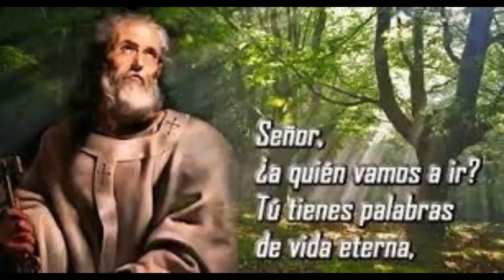LITURGIA DE LAS HORAS HORA SEXTA Maria Reina de la Paz Domingo 22 de agosto de 2021